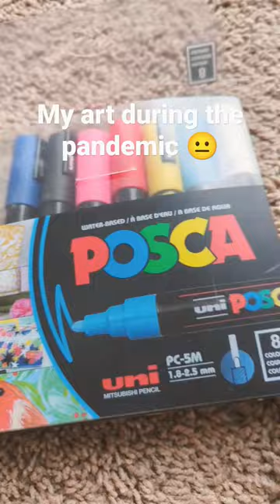My Art Before And After😂